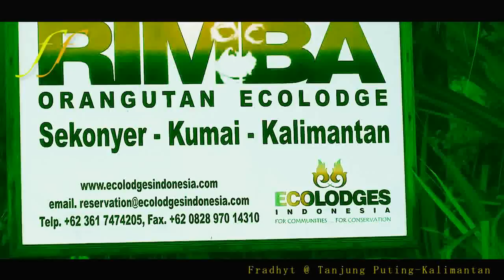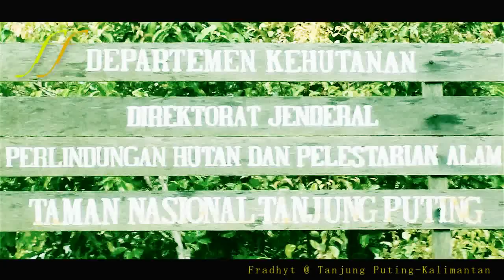Save The OrangUtan ! - Tanjung Puting/Kalimantan -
Orangutan is the only member of the world's great apes family in Asia. There are two species of orangutans, the Sumatran orangutan (Pongo abelii) distributed over Sumatera Island and the Borneaen orangutan (Pongo pygmaeus) distributed in Kalimantan Island (Borneo). Physical characteristic:
1. The Borneaen orangutan (Pongo pygmaeus) possess a larger body, has a dark  or reddish brown, rare and short hair, and they have reddish or greenish spots during infancy;
2. The Sumatran orangutan (Pongo abelii) has a smaller body, has a bright or orange hair and their arms are longer than feet;
Generally, male orangutan has cheeckpads which get larger as they grow and its body is twice bigger than a female orangutan with the weight ranges from 50-90 kg. Habitat:
1. The Habitat of orangutan is lowland tropical forest, swamped forest or hill forests in the height of 1,500 m above see level. Currently, they inhabit remaining forests in Kalimantan and Sumatera (90%), while the rest are found in the Malaysian remaining forests (Sabah and Serawak);
2. Orangutans are arboreal creatures. It means they nested above the high trees and spend more daily activities above ground.

[source: orangutan.or.id/orangutan-facts/]

The Tanjung Puting National Park is a conservation area that protects a large variety of plants, animals and their associated ecosystems. It is the largest protected area of swamp forest in South-East Asia.
Tanjung Puting first received a level of protection in 1935, and was officially designated a wildlife reserve in 1939. In 1982, it was declared a national park.
The park was established primarily for the protection of the Bornean Orangutan(Pongo pygmaeus), and its formation was instigated and aided by the efforts of Dr. Birute Galdikas and the Orangutan Foundation International. When this area become a national park, Tanjung Harapan moved to the other side of the Sekonyer River (across the original area). The original width of the park was 3,000.4 km². In its new location, it increased to 4,150.4 km².
The Park receives aid from the Orangutan International Canada, and it is recognized as a World Biosphere Reserve by the United Nations. Tanjung Puting occupies most of the peninsula between Teluk Kumai and the Seruyan River, and consists of varied habitats including peat and freshwater swamp forests, lowland tropical rainforests and heath forests. The Park is drained by several black water rivers that flow from the northern and eastern regions.
Tanjung Puting National Park is famous primarily because of two primates: the orangutan and the proboscis monkey (endemic to Borneo). At Camp Leakey, research is conducted on orangutans, gibbons, other animals and ecological processes. Orangutans are also rehabilitated and returned to the wild from this camp. Since 1971, over 200 orangutans have been returned to the wild as part of Dr. Birute Galdika's Orangutan Research and Conservation Project.